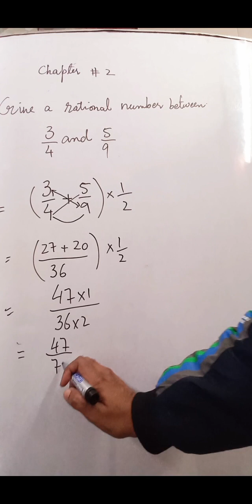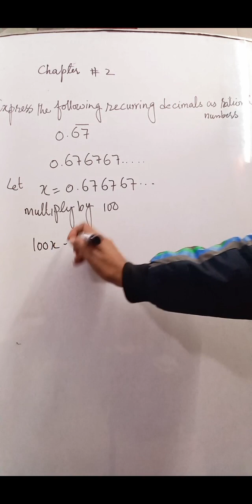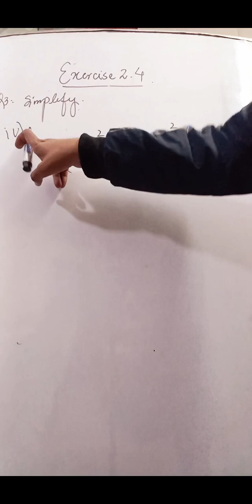The most important short questions and ans@maths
all boards punjab
best chance to score 50/50